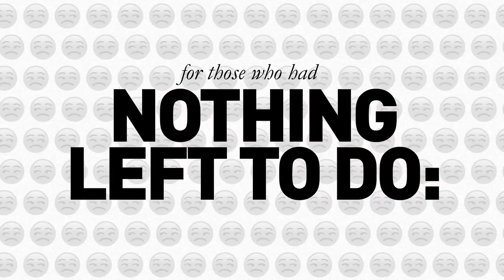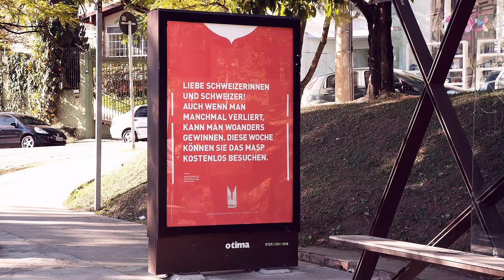MASP - Losers Free Pass